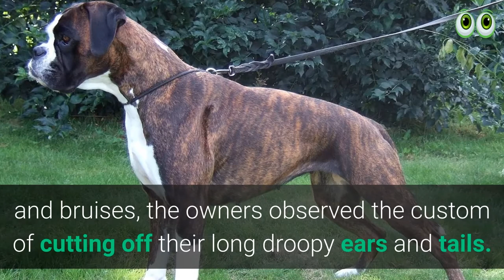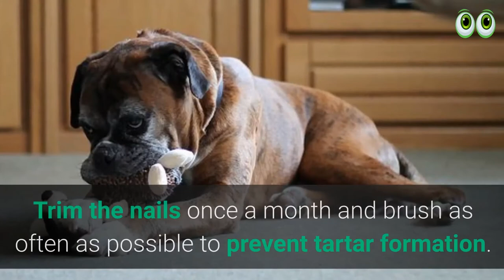Boxer Puppy | Complete Boxer Dog Breed Guide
1. Bunfly Pet Clipper Grooming Kit & Vacuum Suction 99% Pet Hair + 7 Pet Grooming Tools - 3L Large Capacity 👇

2. Earth Rated Dog Grooming Wipes - New Look, Thick Plant Based, Easy Use on Paws, Body and Bum, Unscented, 400 Count 👇

3. Well Loved Calming Chews for Dogs - Dog Anxiety Relief, Made in USA, Vet Recommended 👇

4. No Pull Dog Harness Medium Reflective Front Clip Vest with Handle’ 👇

5. Best Odor Eliminating Spray for All Dogs & Puppies 👇

6. 20 Pack Puppies Teething Chew Toys for Boredom 👇

7. Dog Bark Deterrent Device, Stops Unwanted Dog Behavior: barking, jumping, aggression, No need to yell or swat, Just point to the dog 👇

8. Neakasa P1 Pro Pet Grooming Kit & Vacuum Suction 👇